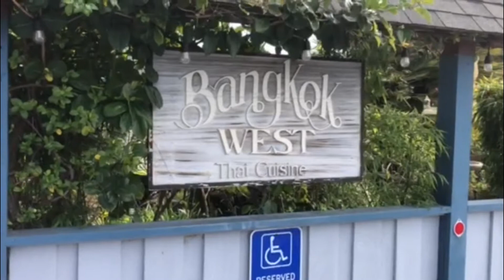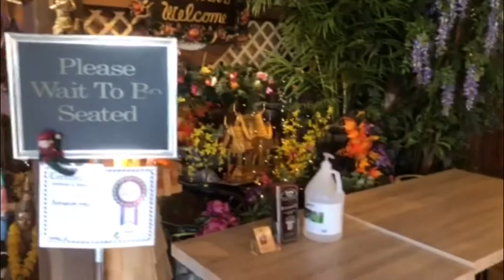The Squat You NEED To Be Doing! Dumbell (SUMO SQUAT)🧡Korean women Bodybuilder🌹🌈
Remember to keep your chest up and try to go deep. The deeper you go the more you recruit your butt muscles!